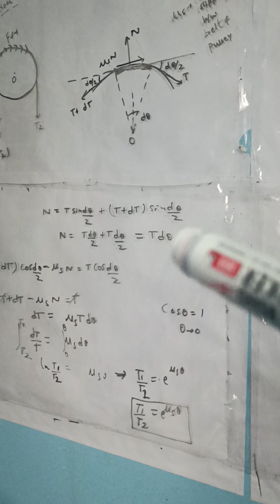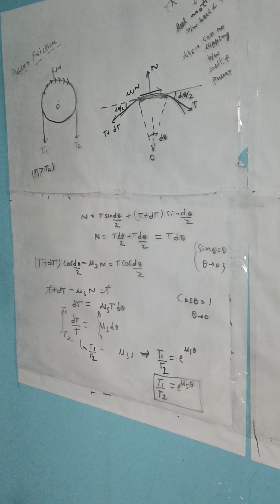Friction is present in pulley 🔥💯